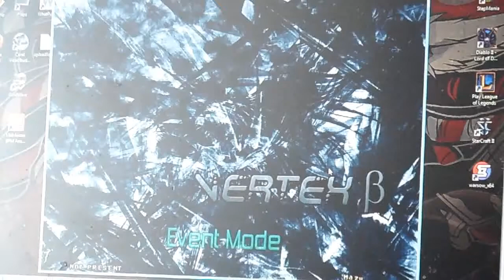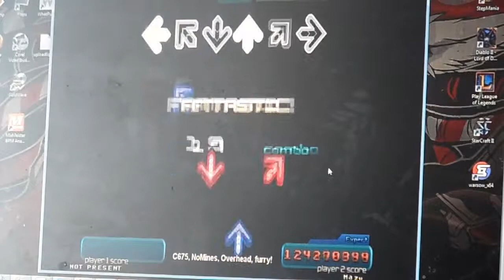Stepmania :: Vertex Beta A Solo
Umm god those clusters are impossible to read, i got one though but that was easier compared to the start up! Rofl other than that its pretty nice.